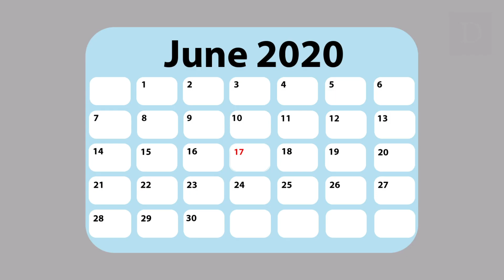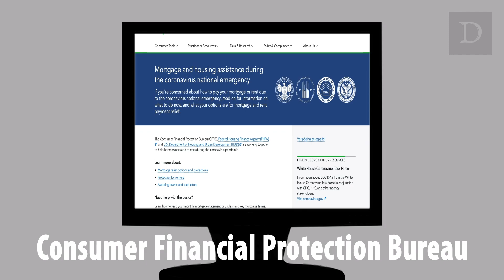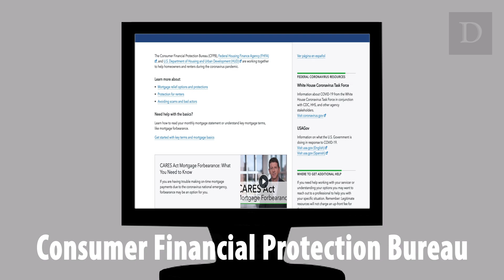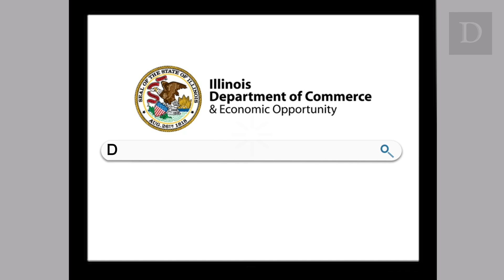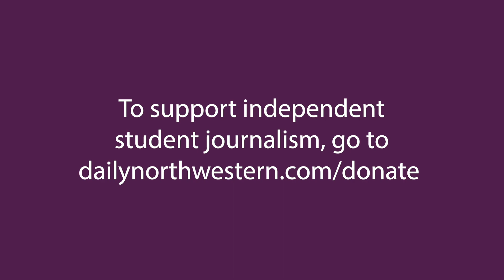Illinois Gov. announces new COVID-19 relief grants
On June 17, Gov. J.B. Pritzker announced a $900 million grant package in support of small businesses and working families who have been most severely economically impacted by COVID-19. This animated explainer highlights the different programs within it.